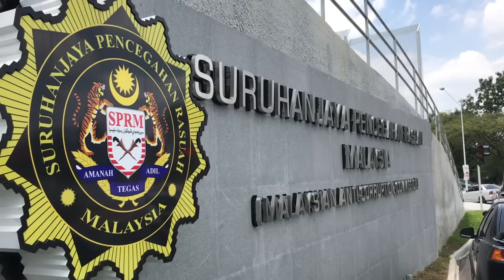前资深部长及"丹斯里"富商涉挪用23亿 反贪会已开档调查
反贪会已经开档调查，一名前资深部长及拥有“丹斯里”头衔的商业大亨涉嫌挪用超过23亿令吉公帑的案件。

消息人士指出，在国际调查记者同盟揭露多份机密文件之后，反贪会展开了相关的调查。其中，案件涉及多个发生在离岸中心的交易。

消息人士表示，“调查的重点是购买和持有一家大型上市公司的股份事项，而这名前资深部长据说在幕后操纵。”

“据了解，购买和持有这些股份的交易，相信是导致1990年代末国家经济衰退和令吉货币贬值的原因，目的是为了满足有关人士的利益，以及避免他们蒙受更严重的损失。”

消息人士还透露，反贪会在过去几个星期已经向14人录取口供，包括涉案的商业巨头和前资深部长，其中涉及潘多拉文件所揭露的机密文件。

反贪会主席阿占巴基受询时证实，当局根据《反贪会法令》的滥权收贿条文，以及《反洗钱法令》展开调查。